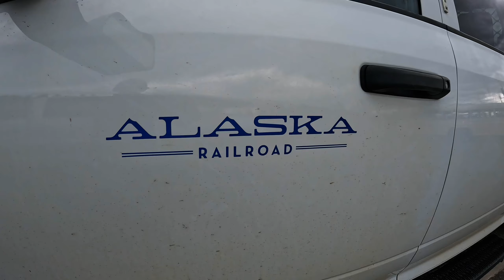Utility truck on the tracks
This “Hi-rail” truck goes on RXR tracks and on the road.  This one is taking fire personnel to a fire near Denali National Park. July 2024